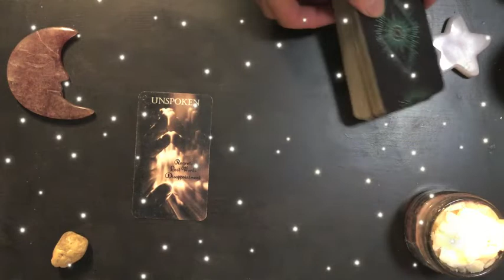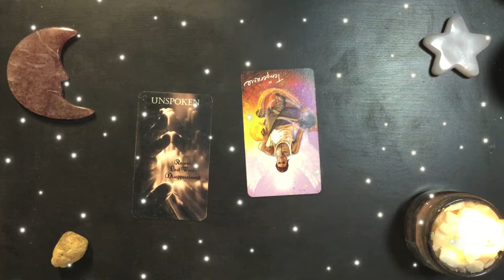Dreams 2022-08-04 🎙 Something You Didn’t Expect to Say